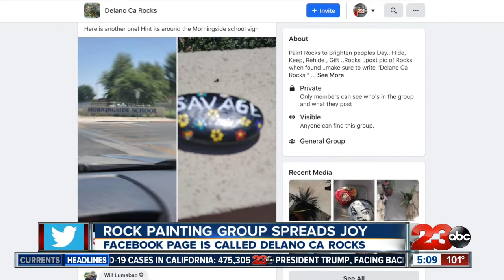Delano rock painting group spreads joy throughout the community.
Will Lumabao created Delano CA Rocks to spread positivity and brighten people's days.